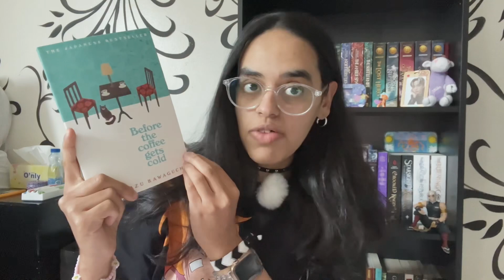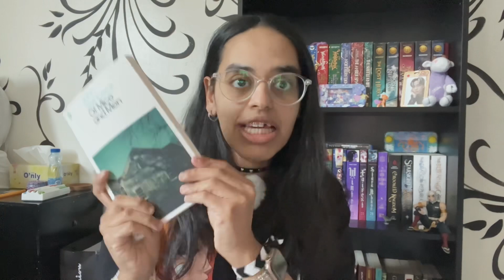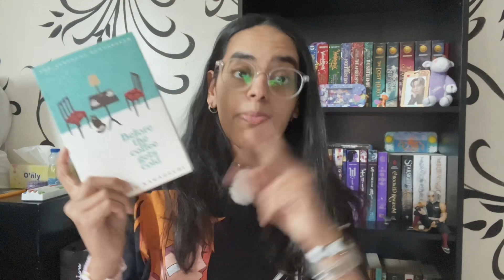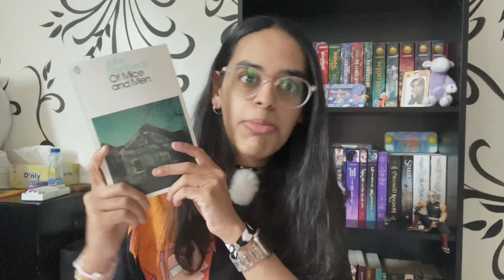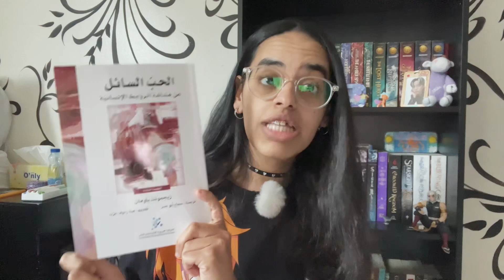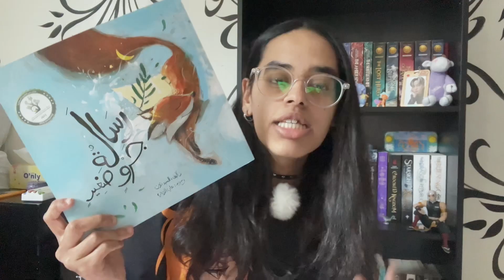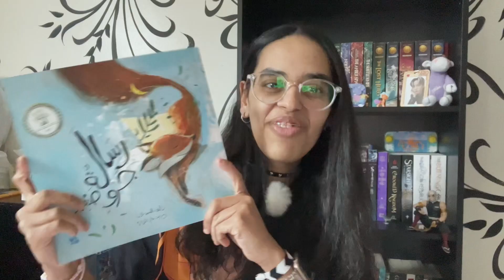إعلان تحدي رين للقراءة الثاني | Rin reading challenge 2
فيديو اليوم اعلان حق تحدي رين للقراءه الثاني، ذكرت فيه عن السحب والشروط التحدي .اتمنى لكم مشاهده ممتعه والتوفيق بالتحدي إذا راح تشاركون ✨✨

‏📚mentioned books - الكتب المذكوره :
الكتب العربيه
✧ شقة الحرية لغازي عبدالرحمن القصيبي
✧ رسالة الي جرو صغير
✧ موت في السحاب لأجاثا كريستي

‏English Books :
‏✧ Before the coffee gets cold By Toshikazu Kawaguchi

📚شروط اختيار الكتب :
١- كتاب غلافه يحتوي على قطة
٢- كتاب جزء من سلسلة
٣- كتاب من الادب الكلاسيكي اقل من ٢٠٠ صفحه
٤- كتاب مترجم من لغة تنوي تعلمها
٥- كتاب تدور احداثه في دوله مجاوره
٦- كتاب عمره اكثر من ١٠ سنوات
٧- كتاب لكاتب له نفس شهر ميلادك
٨- كتاب تتوقع له ٥/٥
٩- كتاب غير روائي
١٠- كتاب تقع احداثه بمدينة خياليه
١١- كتاب اطفال/ قصه مصوره
١٢- كتاب يتمحور حول جريمة

📝القواعد العامة:
- يبدأ التحدي من الثالث من أكتوبر وينتهي بتاريخ الثالث من نوفمبر
- جميع أنواع الكتب مقبولة (ورقية ، إلكترونيه، صوتيه )
- لا يشترط القراءة ضمن الترتيب يمكن أن تبدأ مع أيت كتاب
- بالإمكان جمع أكثر من شرط في كتاب واحد
- لا تتردد بطلب المساعده من رين عند مواجهة صعوبه في فهم أي شرط من هذا التحدي

🎉 قواعد السحب:
- سيكون هناك ثلاثة فائزين يتم اختيارهم عن طريق السحب
- الجائزة عباره عن كتب بقيمة عشرة دنانير كويتي
- الفائر له حرية أختيار الكتب سواء (كتب عربيه أو كتب إنجليزية)
- السحب مفتوح لجميع دول العالم
- لدخول السحب يتم المشاركة بمنشور واحد فقط على انستغرام أو تويتر بالكتب المختاره  للتحدي واستخدام الهاشتاق المخصص سيتم إقصاء الشخص اذ تم نشر أكثر من منشور

Timestamps :
0:00 Intro - المقدمة
01:02 giveaway terms and conditions  - شروط وأحكام السحب
02:56 Books conditions  - شروط أختيار الكتب
10:37 Outro - الخاتمه